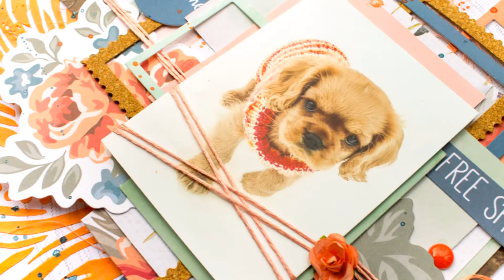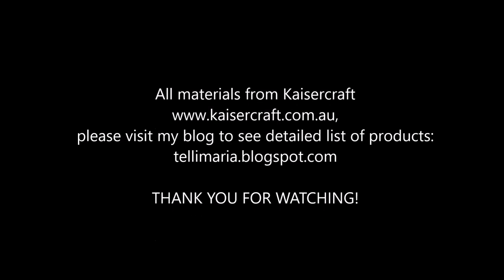[138] Scrapbook layout for Kaisercraft "Free Spirit"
Scrapbook layout for Kaisercraft "Free Spirit"